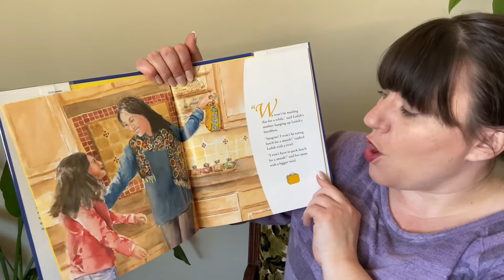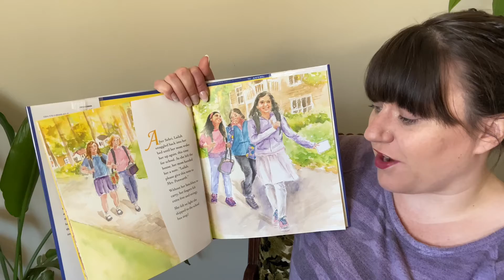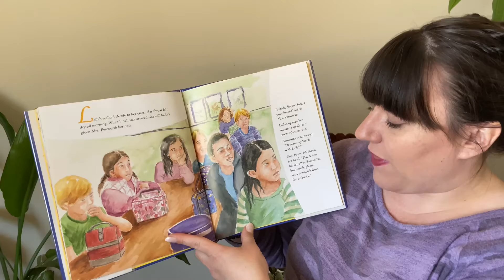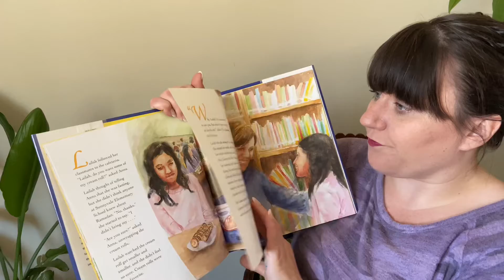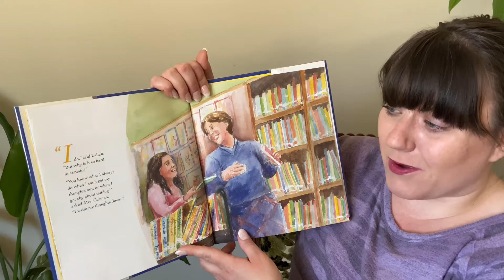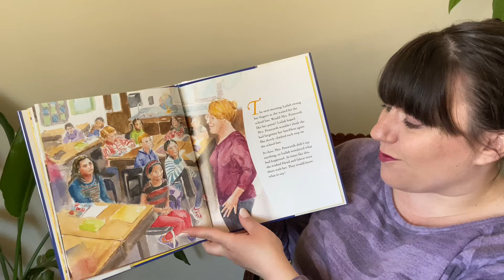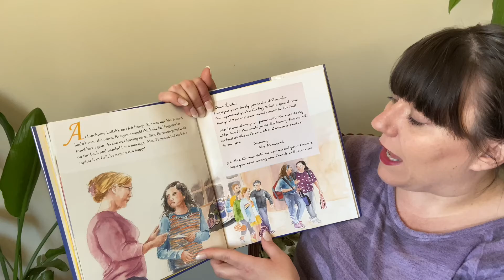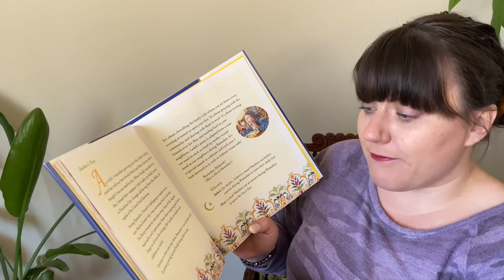Read Aloud: Lailah’s Lunchbox [a Ramadan Story] | Reem Faruqi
Ms. MacDonald reads Lailah’s Lunchbox, A Ramadan Story was written by Reem Faruqi and Illustrated by Lea Lyon.